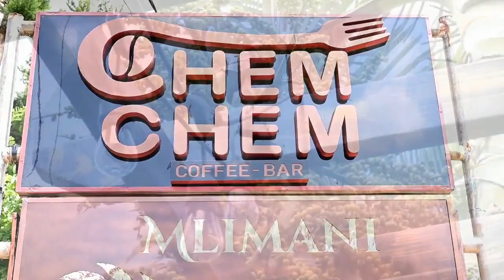beautiful dowry for Muganza and Yvette it was so nice